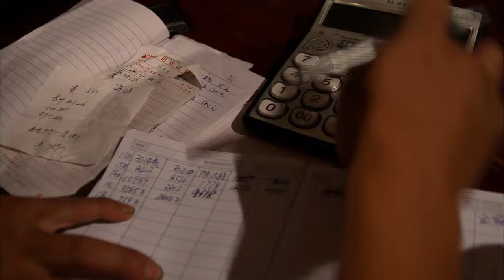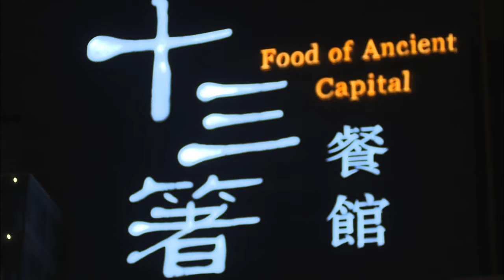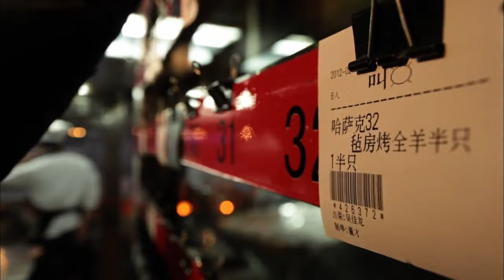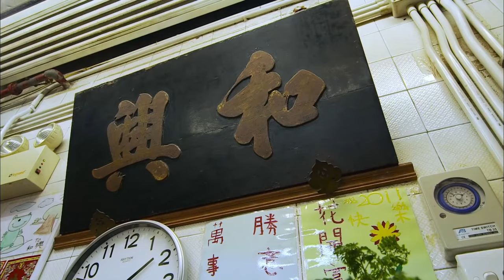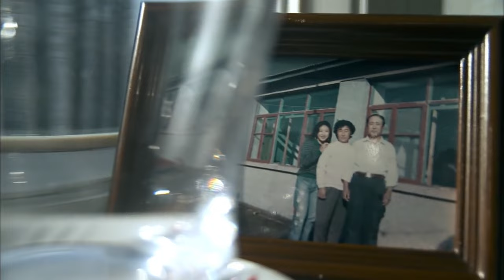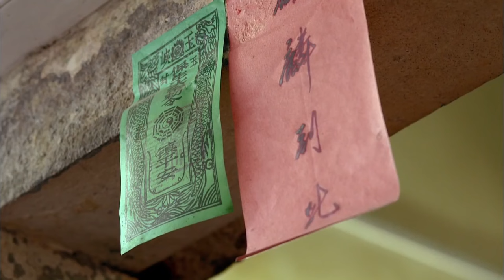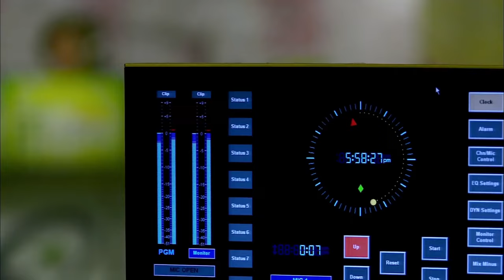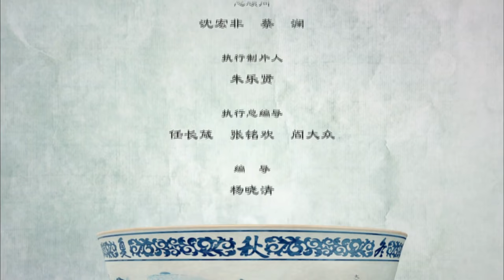一口气看完火爆全球的中国美食纪录片《舌尖上的中国》第一季完整版 1080P【China Zone 剧乐部】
《舌尖上的中国》通过极其细腻的场景，以非常舒服的节奏，将中国美食呈现给观众，尤其是那些身处异地的观众。 在这里我们可以看到中国日常饮食的演变，中国人积累的丰富经验，以及不同的饮食习惯和独特的味觉审美，以及上升到生存智慧层面的东方生活价值观。
A Bite of China presents Chinese food to the audiences, especially those who do not live  in China in a very comfortable rhythm by using extremely delicate scenes. Here we can see the evolution of China's daily diet, the rich experience accumulated by the Chinese people, and different diet habits and unique taste aesthetics, as well as oriental life values that rise to the level of survival wisdom.

🔔此视频为《舌尖上的中国》 第一季的全集合并版：
《舌尖上的中国》 第一集 自然的馈赠
本期节目主要内容： 中国拥有众多的人口，也拥有世界上最丰富多元的自然景观，高原，山林，湖泊，海岸线。这种地理和气候的跨度有助于物种的形成和保存，任何一个国家都没有这样多潜在的食物原材料。人们采集，捡拾，挖掘，捕捞，为的是得到这份自然的馈赠。穿越四季，本集将展现美味背后人和自然的故事。

《舌尖上的中国》 第二集 主食的故事
本期节目主要内容： 主食是餐桌上的主要食物，是人们所需能量的主要来源。从远古时代赖以充饥的自然谷物到如今人们餐桌上丰盛的、让人垂涎欲滴的美食，一个异彩纷呈、变化多端的主食世界呈现在你面前。本集着重描绘不同地域、不同民族、不同风貌的有关主食的故事，展现人们对主食的样貌、口感的追求，处理和加工主食的智慧，以及中国人对主食的深厚情感。

《舌尖上的中国》 第三集 转化的灵感
本期节目主要内容： 在吃的法则里，风味重于一切。中国人从来没有把自己束缚在一张乏味的食品清单上。人们怀着对食物的理解，在不断的尝试中寻找着转化的灵感。中国人的老祖宗，用一些坛坛罐罐，加上敏锐的直觉，打造了一个食物的新境界。要达到让食物转化成美食的境界，这其中要逾越障碍，要营造条件，要把握机缘，要经历挫败，从而由“吃”激发出最大的智慧。

《舌尖上的中国》 第四集 时间的味道

《舌尖上的中国》 第五集 厨房的秘密
本期节目主要内容： 与西方“菜生而鲜，食分而餐”的饮食传统文化相比，中国的菜肴更讲究色、香、味、形、器。而在这一系列意境的追逐中，中国的厨师个个都像魔术大师，都能把“水火交攻”的把戏玩到炉火纯青的地步，这是8000年来的修炼。我们也在这漫长的过程中经历了煮、蒸、炒三次重要的飞跃，他们共同的本质无非是水火关系的调控，而至今世界上懂得蒸菜和炒菜的民族也仅此一家。本集将主要透过与具有精湛美食技艺的人有关的故事，一展中国人在厨房中的绝技。

《舌尖上的中国》 第六集 五味的调和
本期节目主要内容： 中国饮食素有“味”是灵魂之说。不同的原材料，不同的调味品，不同的调制手法，不同的调味大师，引领食物到达更加美味的境界。咸鲜，甜咸，酸甜，酸辣，麻辣，香辣，苦香，鲜香，每一种美食，经过中国人的精心烹饪制作，呈现了不同的味型与气质。本集要探究中国人烹制各种口味所需不同调味料，展示丰富的调味料的制作工艺，解密中国人高超的调味技术。10个故事，涉及川、鲁、粤、淮扬四大基础菜系和新疆、云南等有代表性的地域美食，通过展现丰富多彩的烹饪文化，讲述当下中国人的真实生活，表达他们的真实情感。

《舌尖上的中国》 第七集 我们的田野
本期节目本集 本集将带领观众完成一个回归——从餐桌回归大地。以餐桌上的美食为出发点，继而将视线投向生产出各种美食原材的广袤田野，探究美食的来源，它们是如何被人类以各种方式培育出来，并突出体现生态环保的农业生产方式，正是这样的方式才能为美食提供至关重要的品质保证——优良和清洁。这一集在呈现中国美食多样性、地域差异性和农业多样性的样貌同时，讲述了中国人为了食物顺应自然、改造自然的故事。